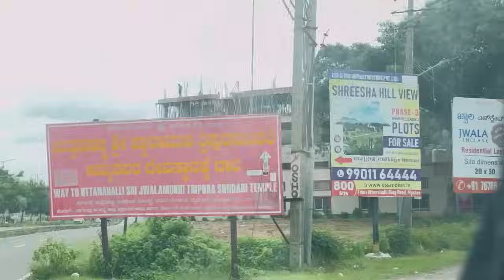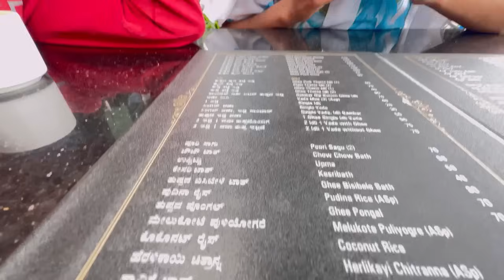ಪ್ರತಿಯೊಂದು ಅಮಾವಾಸ್ಯ ಹುಣಿಮೆಗೆ ಈ ರೀತಿಯ ಅನುಭವ ಆಗುತಿರುತ್ತೆ 🥹😔ಏನ್ ಮಾಡೋದು 😭😭ನೀವ್ ಹೇಳಿ ನಂಗೆ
ಹಾಯ್ ಫ್ರೆಂಡ್ gud ಮಾರ್ನಿಂಗ್ ಲವ್ ಯು ಆಲ್ iam swetha sathish from ಮೈಸೂರ್ ಪ್ಲೀಸ್ ಸಬ್ಸ್ಕ್ರೈಬ್ ಮೈಸೂರ್ my ಯೌಟ್ಯೂಬ್ channel swetha, s Adugey manney ಪ್ಲೀಸ್ ಫ್ರೆಂಡ್ಸ್ ಸಪೋರ್ಟ್ ಮಾಡಿ nan ನಿಮ್ ಮನೆ ಮಗಳು swetha ಫ್ರೆಂಡ್ಸ್ ನಿಮ್ ಫ್ರೆಂಡ್ಸ್ and ಫ್ಯಾಮಿಲಿ ಜೊತೆಗೆ ಶೇರ್ ಮಾಡಿ ಪ್ಲೀಸ್ do ಸಪೋರ್ಟ್ 🙏🏿🙏🏿🙏🏿🙏🏿🙏🏿🙏🏿🙏🏿❤️❤️❤️❤️❤️ido ಕುಕಿಂಗ್ ರಿಲೇಟಿವ್ ವಿಡಿಯೋ ಸೀರೆ ಶೂಪಿಂಗ್ ವಿಡಿಯೋ ಹೋಮ್ ಟೂರ್ skin ಕೇರ್ ಹೇರ್ ಕೇರ್ ಸೀರೆ ಕಲೆಕ್ಷನ್ ವಿಡಿಯೋ ಸೀರೆ ಡ್ರಾಪಿಂಗ್ ಜ್ಯುವೆಲರಿ ಕಲೆಕ್ಷನ್ ವಿಡಿಯೋ so ಪ್ಲೀಸ್ ಸಪೋರ್ಟ್ ಮಾಡಿ ಸಬ್ಸ್ಕ್ರೈಬ್ ಮಾಡಿ ಲವ್ uuu alll 🙏🏿🙏🏿🙏🏿🙏🏿🙏🏿🙏🏿❤️❤️